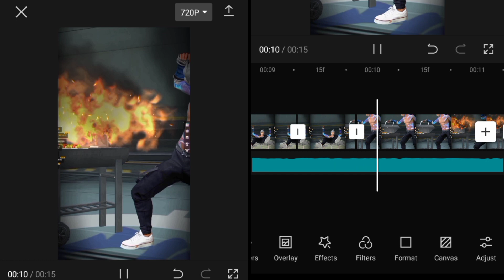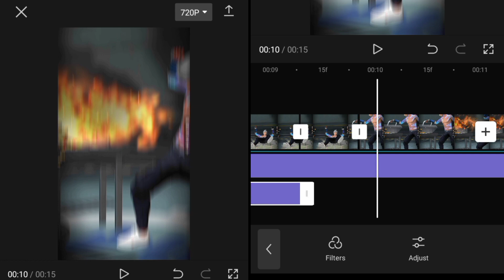CAPCUT TUTORIAL || 🥵🎶 HD VIDEO EDIT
video clip :- like aim 20

This is a Gameplay Video for entertainment puroseonly for Gamers Audience ( Garena Free Fire)
No Any Harmful Contents in the video. It's Just for Fun 😜 and Entertainmently only